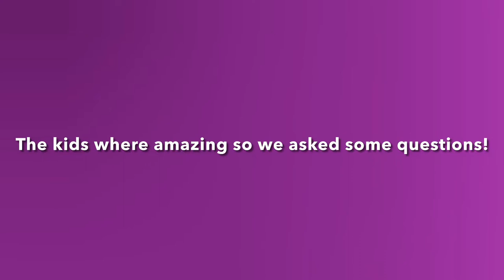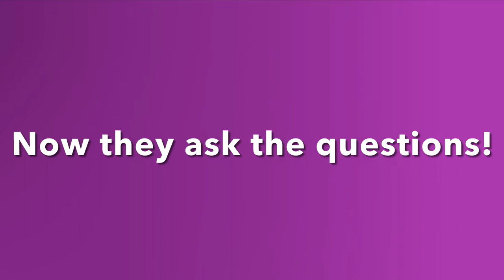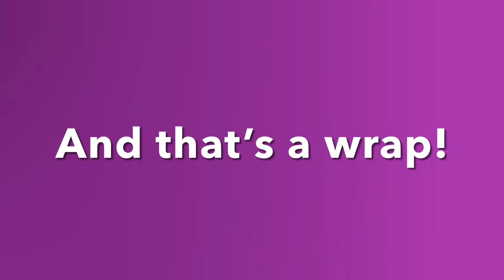February's Classroom of the Month winners! Grade 2/3 split from A.P.E.S!!!